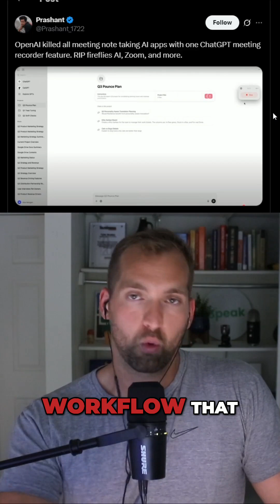OpenAI's ChatGPT Record vs AI Meeting Assistants: Note-Taking Apocalypse?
OpenAI versus all meeting note-taking AI apps! Are Fireflies, Zoom's Meeting Assistant, TLDV, Speak.AI, and Otter.ai destined for oblivion? We explore horizontal functionality business models and deep dives into verticals. Discover the future of AI!